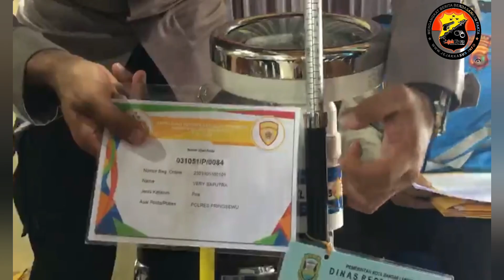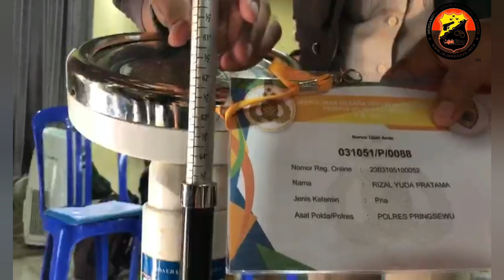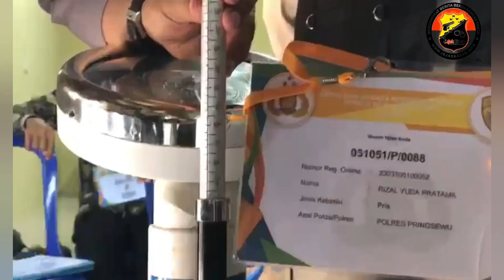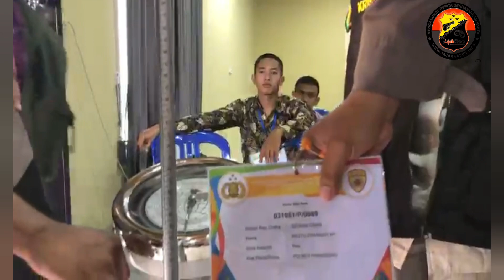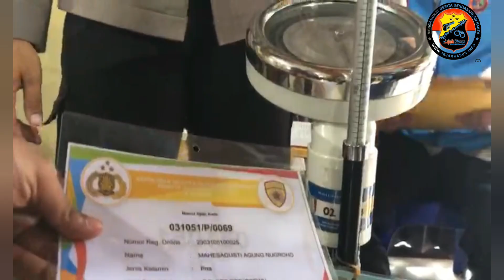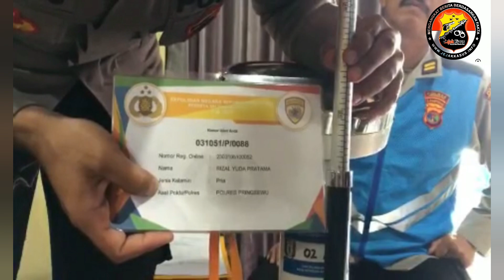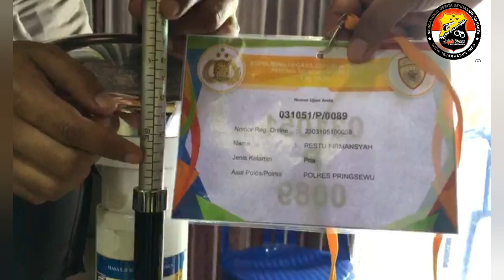132 PENDAFTAR ANGGOTA POLRI IKUTI PEMERIKSAAN ADMINISTRASI AWAL DI POLRES PRINGSEWU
Pringsewu| jejakkasus info
Seleksi Terpadu Calon Anggota Polri Tahun 2023, khususnya Bintara dan Tamtama kini memasuk tahapan seleksi Pemeriksaan Administrasi (Rikmin) Awal. Ini merupakan tahap kedua setelah para peserta seleksi mendaftar dan telah terverifikasi.

Kegiatan Rikmin awal ini dibuka langsung oleh Kapolres Pringsewu AKBP Benny Prasetya di aula Mapolres Setempat pada Jumat pagi (28/04/2023).

Kapolres Pringsewu AKBP Benny Prasetya mengatakan, Rikmin awal ini dilaksanakan selama 3 hari mulai 28-30 April 2023 dan di ikuti 132 peserta yang terdiri dari 125 pendaftar Bintara Polri dan 7 pendaftar Tamtama Polri.

"Adapun rinciannya Bintara PTU 109 orang, Bintara Brimob 14 orang, Bintara Kompetensi khusus 2 orang dan Tamtama Brimob 7 orang," bebernya.

Pada tahapan ini, ungkap Benny, para peserta akan dilakukan pengecekan kesehatan, ukur tinggi, berat badan, dan pemeriksaan berkas-berkas ijazah pendidik pendidikan. Mulai dari berkas SD, SMP, dan SMA dilakukan pengecekan nilai pendidikan.

Demi menjamin transparansi, lanjut Kapolres, Polres Pringsewu melibatkan pengawas Internal dan Eksternal dari Cabdin, Dinas Pendidikan, Dinas Dukcapil dan Lembaga Swadaya Masyarakat.

“Apabila peserta dinyatakan memenuhi syarat maka dapat melanjutkan rangkaian tes berikutnya di Polda Lampung,” ucapnya

Kapolres menegaskan bahwa pendaftaran masuk sebagai anggota korps bhayangkara gratis. Oleh karena itu dirinya mengimbau kepada para peserta Rikmin agar tidak mudah percaya dengan para oknum atau calo yang tidak bertanggungjawab.

"Kami pastikan bahwa penerimaan anggota Polri ini bersih, transparan dan tidak dipungut biaya. Jadi, jangan percaya jika ada oknum yang mengaku bisa meloloskan menjadi anggota Polri," pungkasnya.

Bambang Hartono jejakkasus Pringsewu Lampung melaporkan